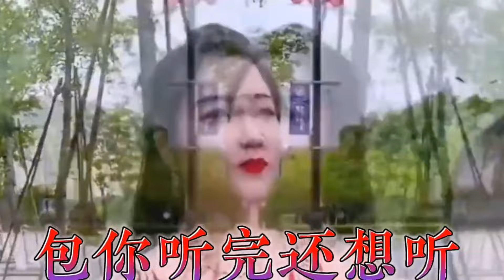【老歌俱乐部】笛子演奏经典歌曲《一剪梅》竹笛独奏音乐老歌精品 - Chinese Music Instrumental 💖Chinese bamboo flute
→ Contact advertising cooperation on video.